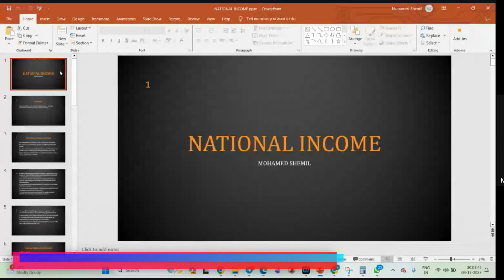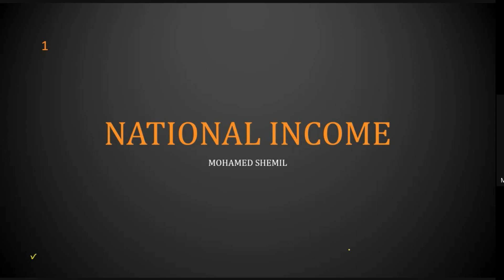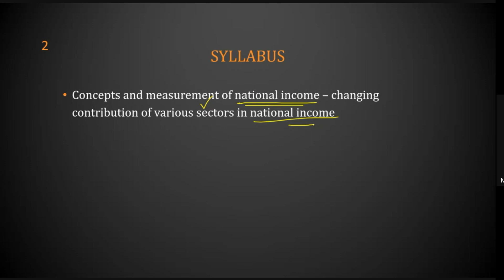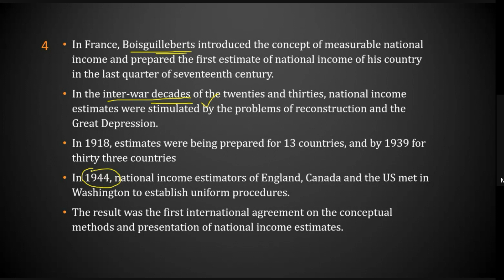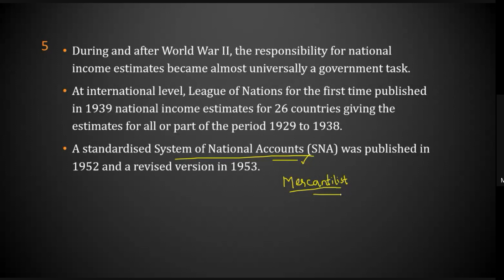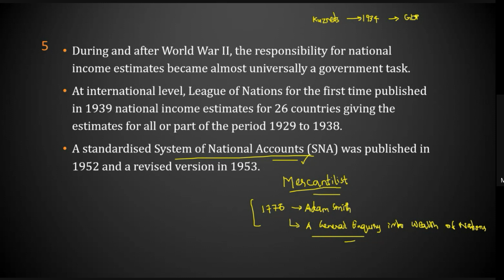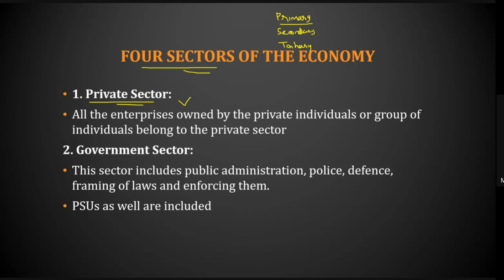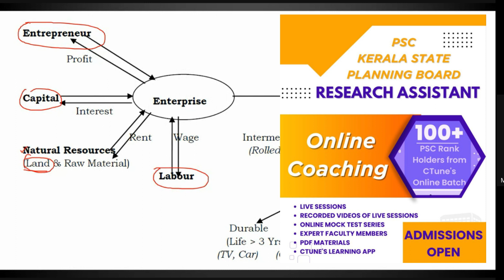PSC Research-Assistant Exam Online Live Class- Economics - National Income _ Part 1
PSC Research Assistant Exam Online coaching  Live Session-  Economics - National Income _ Part -1